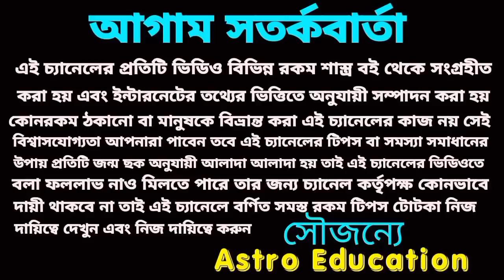18 August 2022 gift for five Rashi!